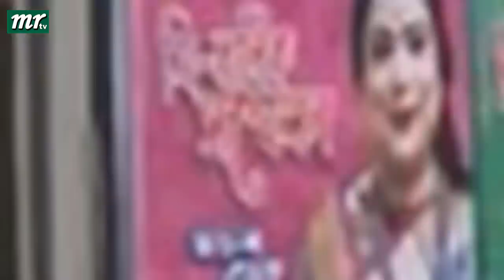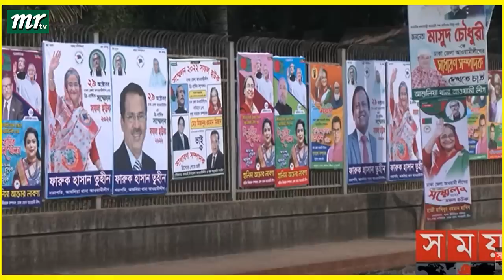এইমাত্র পাওয়া বাংলা খবর। Bangla News 29 Oct 2022 |Bangladesh Latest News Today ajker taja khobor